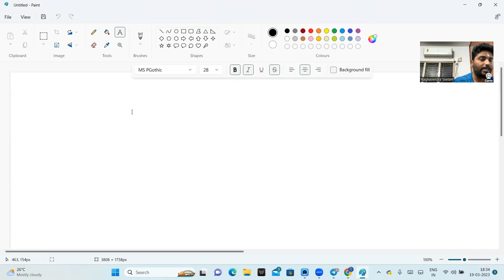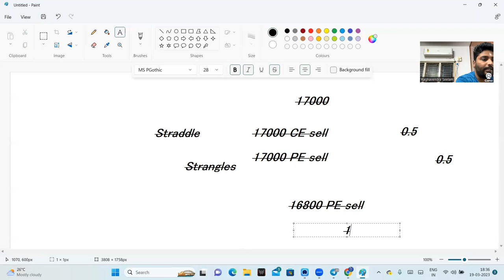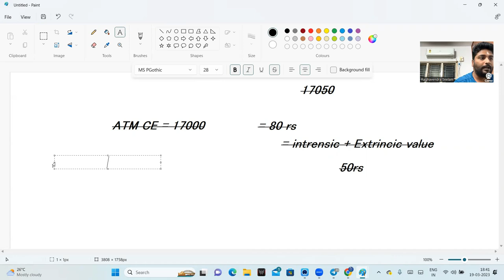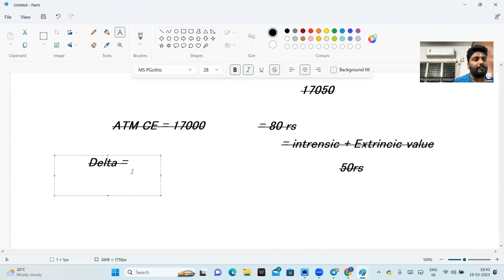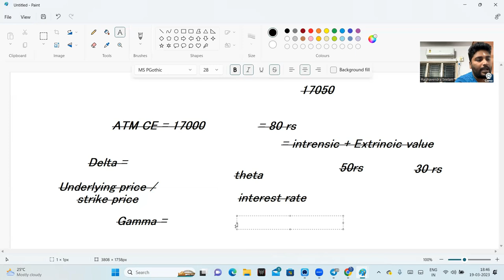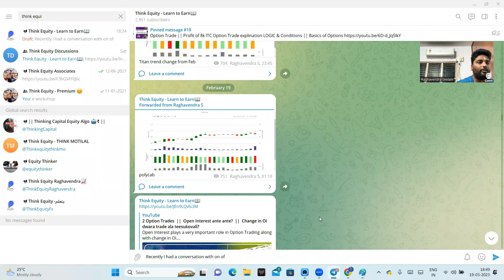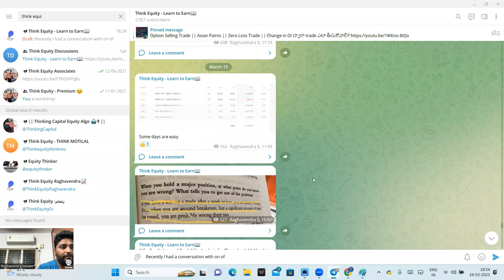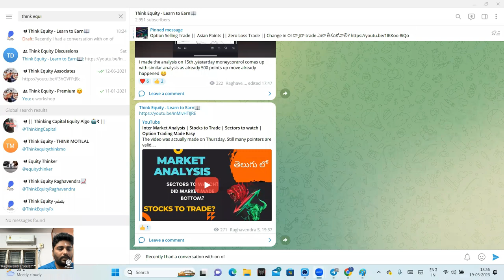Option Selling & IV | STRADDLE SELLERS dont do this MISTAKE | Beginners STAY AWAY